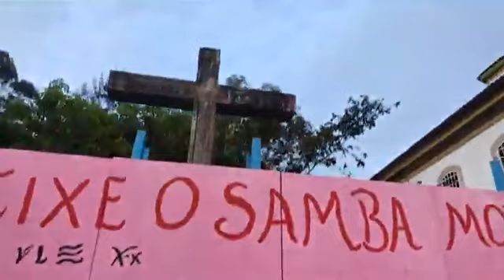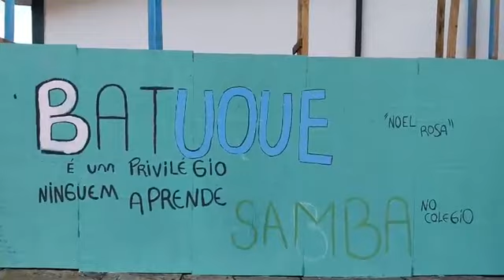Arte em tapumes colore e protege o patrimônio histórico em Ouro Preto, Minas Gerais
Um pouco mais cedo que na maioria das cidades do país, o Carnaval chegou em Ouro Preto nesta quinta-feira, 16 de fevereiro de 2023, trazendo o seu colorido e alegria.

Moradores e visitantes ficaram encantados com os painéis de tapume protegendo as pontes e muretas do centro histórico de Ouro Preto que começaram a aparecer logo cedo. Abaixo da Cruz da Ponte dos Contos, talvez uma das mais conhecidas do Brasil já era possível avistar o verso imortalizado no conhecido samba: “Não deixe o samba morrer”.

Coloridos, temáticos e com traços cheios de personalidade, eles foram criados pelo artista plástico Ernesto Alves e sua equipe. Além de cumprir a importante função de proteger o patrimônio histórico da cidade, eles também servem de proteção para os foliões que por acaso venham a se exceder um pouquinho durante essa festa em que tudo, ou quase tudo, é permitido.

O trabalho de Ernesto que se dedica à arte desde os 13 anos e equipe se deu por meio de uma parceria com a Secretaria Municipal de Turismo e Cultura que tem como titular da pasta a historiadora Margareth Monteiro.

“Considero um prestígio enorme ter sido convidado pela secretária para produzir a minha arte no carnaval, me sinto lisonjeado. Eu nasci em Salinas, Minas Gerais, e já viajei o mundo todo, mas aqui é o único lugar em que me sinto em casa”, disse o artista.